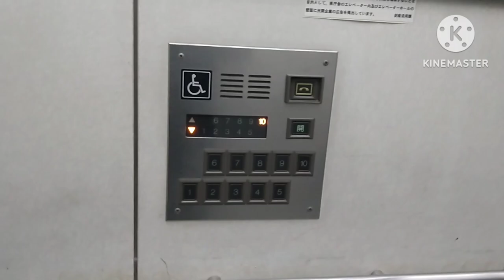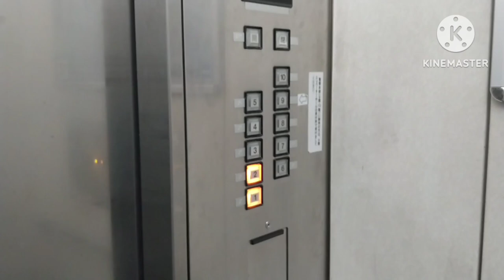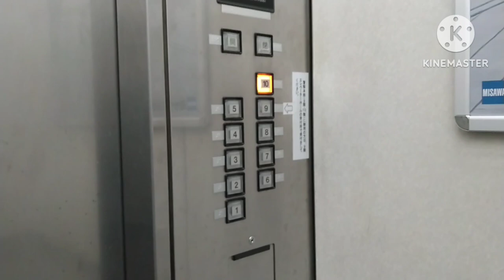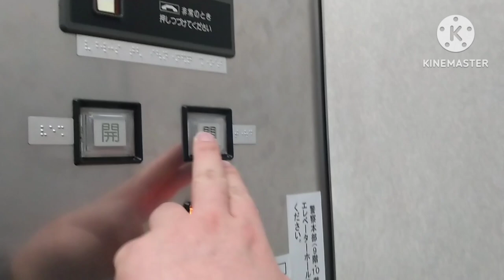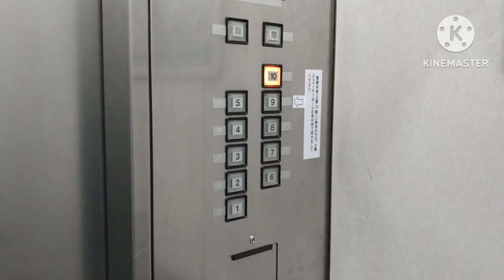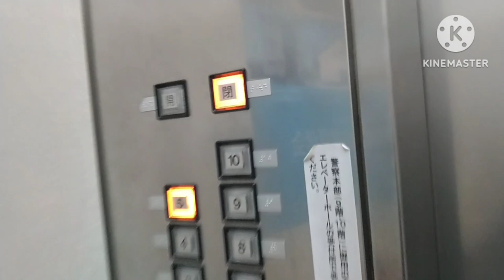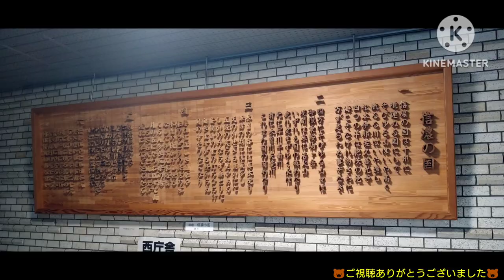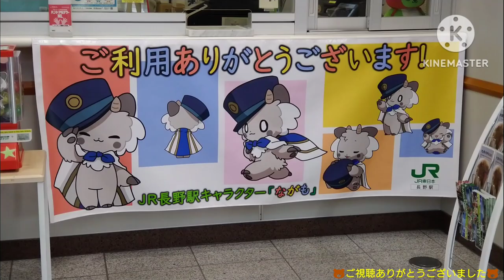日立エレベーター 長野県庁 1～6号機 Part2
長野県庁の1～6号機エレベーター(その２)です。

It is a Hitachi Elevator of NAGANO PREFECTURAL GOVERNMENT OFFICE BUILDING,Nagano City,Nagano Pref in Japan.

地上10階建ての庁舎です。長野駅から徒歩約15分です。
エレベーターはこの一箇所8基設置されており、8基の内、この動画のは1～6号機の6基で、こちらがメインのエレベーターとなっています。
日立製でクオリティ80・プリード世代のオーダー型に改修済みです。5号機に車椅子操作盤が設置されており、こちらはプリードのデフォルト仕様となっています。
カゴ外乗り場はドア上に、ホールランタンとその間に7セグメントディスプレイ式のインジケーターが設置されており、このインジケーターは到着予定のエレベーターの予報時と到着時のみ表示されます。また、2号機と3号機の間には、どのエレベーターが到着したのかを知らせるエレベーターサービス案内板が設置されています。ドアは長野県の県章のデザインとなっています。

西側4基は左から1・2・3・4号機、北側1基は5号機、南側1基は6号機。(A・B号機は除く)
メーカー：日立
機種：クオリティ80・プリード世代オーダー型乗用エレベーター
駆動方式：ロープ式
運転形式：群管理運転
設置台数：6基(計8基)
音声案内：○
車椅子操作盤：○(5号機のみ)
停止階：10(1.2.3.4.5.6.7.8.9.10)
1～4号機定員：16名
5・6号機定員：17名
1～4号機積載：1050kg
5・6号機積載：1150kg
設置年：1967年(昭和42年)
改修年：1990年代
撮影地：長野県長野市　長野県庁

The west side is No,1・2・3・4 on the left. The north side is No,5. The south side is No,6.
Manufacturer:Hitachi
Drive system:Rope type
Mode of operation:Group management operation
Number of installed:6(Total 8)
Announce:○
Wheelchair control panel:○(No.5 only)
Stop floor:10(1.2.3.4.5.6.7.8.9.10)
No,1 to 4  Capacity:16
No,5 and 6  Capacity:17
No,1 to 4  Loading:1050kg
No,5 and 6  Loading:1150kg
Installation year:1967
Refurbishment year:1990s